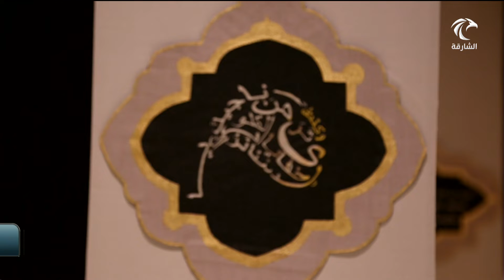أخبار الدار | ثلاثة معارض فنية متنوعة في متحف الفنون ضمن فعاليات ملتقى الشارقة للخط